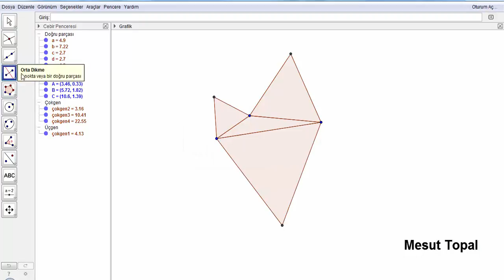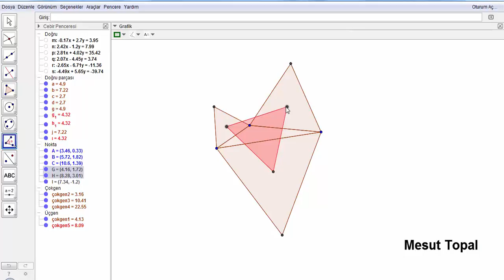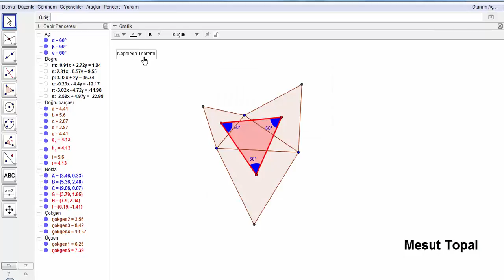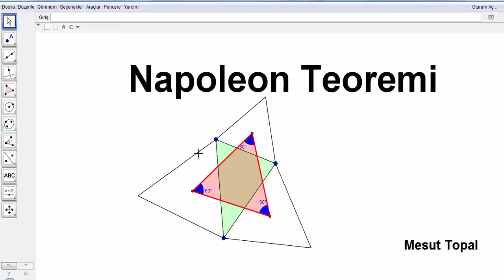Napoleon Teoremi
7 Nokta Çemberi - Brocard Çemberi,
8 Nokta Çemberi,
9 Nokta Çemberi - Feuerbach Çemberi,
Adams Çemberi,
Alasia Teoremi,
Altı Çember Teoremi,
Altimedial Üçgen,
Antimedial Üçgen,
Antiparalel Doğrular,
Apollonius (Apollonian) Çemberleri,
Arbelos,
Arşimet'in İkiz Çemberleri,
Aubert Doğrusu,
Bagonia Teoremi,
Bankoff Çemberi,
Bernstein Teoremi,
Bevan Noktası,
Bicentric Çokgenler,
Bickart Noktaları,
Blanchet Teoremi,
Bobiller Teoremi,
Boutin Teoremi,
Brahmagupta Alan Formülü,
Braikenridge–Maclaurin Teoremi,
Brianchon Noktası,
Brianchon Teoremi,
Brocard Doğrusu,
Brocard Noktaları,
Brocard Üçgenleri,
Carnot Teoremi,
Casey Teoremi,
Cevian Noktası,
Cevian Üçgeni,
Circummedial Üçgen,
Clawson Noktası,
Clifford Teoremi,
Conway Çemberi,
Cosnita Noktası,
Cosnita Üçgeni,
Cyclocevian Noktaları,
Desargues Teoremi,
Droz Farny nin Birinci ve İkinci Çemberleri,
Eppstein Merkezleri,
Euler Doğrusu,
Evans Koniği,
Evans Noktası,
Exeter Noktası,
Feuerbach Hiperbolü,
Feuerbach Teoremi,
Fletcher Noktası,
Fuhrmann Çemberi,
Fuhrmann Üçgeni,
Gallatly Çemberi,
Gauss Doğrusu,
Genelleştirilmiş Pisagor Teoremi,
Gergonne Doğrusu,
Gergonne Noktası,
Gob Noktası,
Gossard Noktası,
Gossard Üçgeni,
Göz Teoremleri,
Gray Noktası,
Grebe Teoremi,
Griffith Noktaları,
Hagge Çemberi,
Harcourt Teoremi,
Haruki Teoremi,
Heron Alan Formülü,
Hexyl Çemberi,
Hippocrates Hilalleri,
Hjelmslev Teoremi,
İncentic, Ortik ve Medial Üçgenler,
İntangential Üçgen,
İsodynamic Noktalar,
İsologic Noktalar,
İsotomic Noktalar,
İzogonel ve İzotomic Eşlenik Noktalar,
Jerabek Hiperbolü,
Jerabek Noktası,
Johnson Çemberi,
Johnson Koniği,
Johnson Teoremi,
Johnson Üçgeni,
Karia Noktası,
Kelebek Teoremi (Butterfly Theorem),
Kenmotu Kareleri,
Kenmotu Noktaları,
Kiepert Hiperbolü,
Kiepert Parabolü,
Kosnita Noktası,
Kuvvet Ekseni,
Lemoine Çemberleri,
Lemoine Doğrusu,
Lemoine Noktası,
Lester Çemberi,
Longchamp Elipsi,
Longchamp Noktası,
Longuet-Higgins Çemberi,
Longuet-Higgins Noktası,
Lucas Çemberi,
Malfatti Çemberleri ve 200 yıldır çözülememiş problemi,
Mandart Çemberi,
Marion Teoremi,
Mathot Noktası,
McCay Çemberleri,
Medial Üçgen,
Menelaus Teoremi,
Michell Noktası,
Michell Teoremi,
Mid-Arc Noktaları,
Miguel in Beş Çember Teoremi,
Mittenpunkt Noktası,
Monge Teoremi,
Morley Üçgeni,
Moses Çemberi,
Musselman Teoremi,
Nagel Noktası,
Napoleon Noktaları,
Neuberg - Mineur Çemberi,
Neuberg Çemberleri,
Neuberg Üçgeni,
Newton Doğrusu,
Nobbs Noktaları,
Ortopol Noktası,
Pappus Teoremi,
Pappus Zinciri,
Parry Çemberi,
Parry Noktası,
Pascal Teoremi,
Pitot Teoremi,
Pivot Teoremi,
Prasolov Noktası,
Ptolemy (Batlamyus) Teoremi,
Purser Teoremi,
Rabinowitz Noktası,
Reim Teoremi,
Salmon Teoremi,
Schiffler Noktası,
Schomilch Teoremi,
Schooten Teoremi,
Schröder Teoremi,
Seva Teoremi,
Simedyan,
Simson Doğrusu,
Soddy Doğrusu,
Soddy Teoremi,
Spieker Çemberi,
Spieker Noktası,
Stammler Hiperbolü
Steiner in İç ve Dış Elipsleri,
Steiner Noktaları,
Steiner Teoremi,
Stewart Teoremi,
Tarri Noktaları,
Taylor Çemberi,
Teğet Üçgeni,
Thebault Çemberleri,
Thebault Koniği,
Thebault Teoremleri,
Thomsen Altıgeni ve Sonuçları,
Tixier Noktası,
Toricelli Noktası,
Toricelli Teoremi,
Toshio Seimiya Teoremi,
Trilinear Polar,
Trilinear Pole,
Tucker Çemberi,
Varignon Teoremi,
Vecten Noktaları,
Viviani Teoremi,
Wallace Hiperbolü,
Weill Noktası,
Wernau Noktaları,
Yff Çemberleri,
Yff Noktası,
Yiu Çemberleri,
Zaslavsky Teoremi,